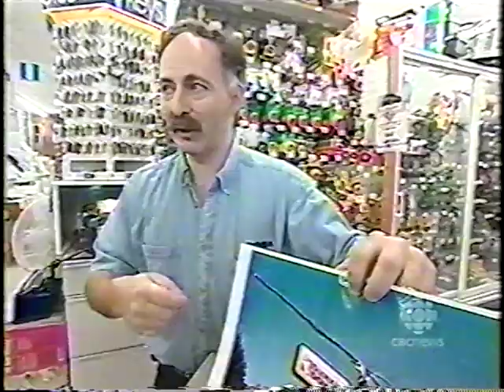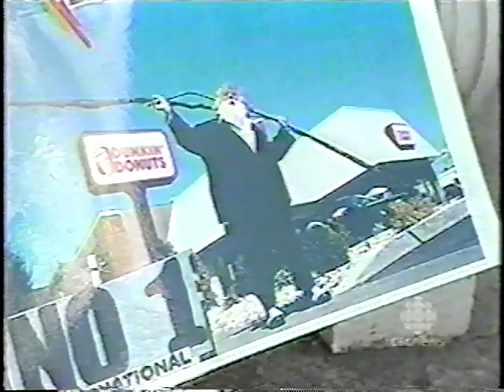The passing of The Great Antonio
CBC news story from 2003 on the passing of strongman and sometime professional wrestler  "The Great" Antonio Barichievich